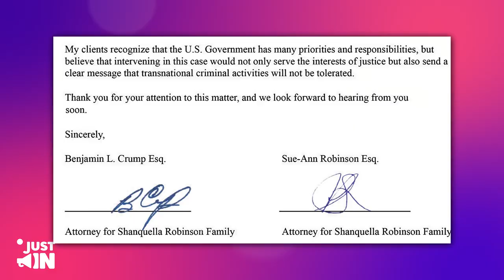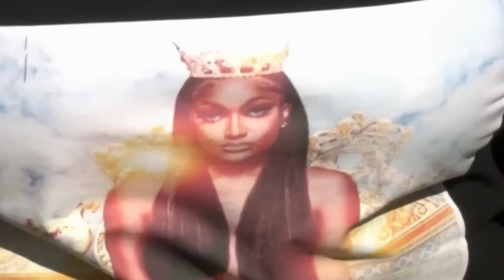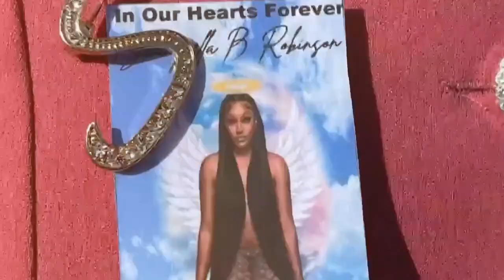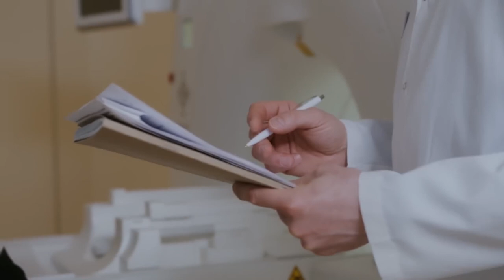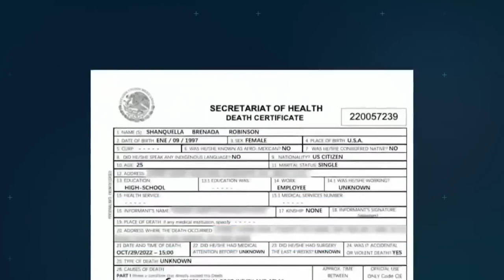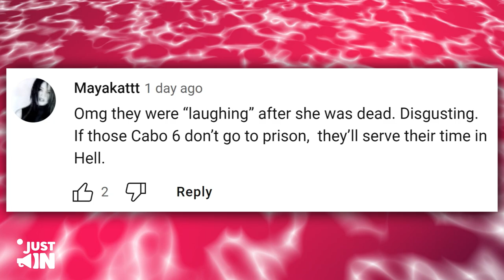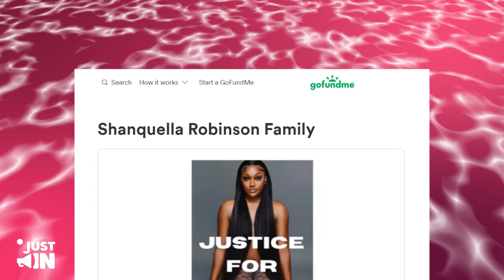Cabo 6 FREAKS Out After NEW EXPLOSIVE Details Benefits Shanquella Robinson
In the latest episode of the reality TV series "Cabo 6," tensions are high as explosive new details are revealed that could have serious consequences for the cast. The drama centers around Shanquella Robinson, who may have received some unexpected benefits that have upset the rest of the cast.

Cabo 6 is known for its wild parties and steamy hookups, but this latest revelation could change everything. In the aftermath of the explosive details coming to light, Cabo 6 star Cabo 6 is seen freaking out, worried about what it all means for the show's future. Fans of the series are eagerly tuning in to see how it all plays out and what other secrets will be revealed. Don't miss a moment of the drama as it unfolds!